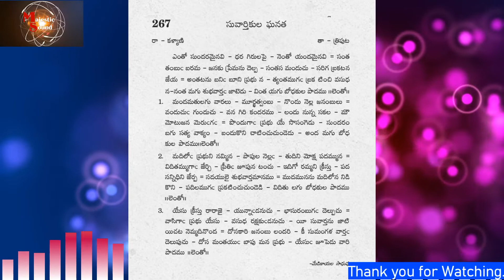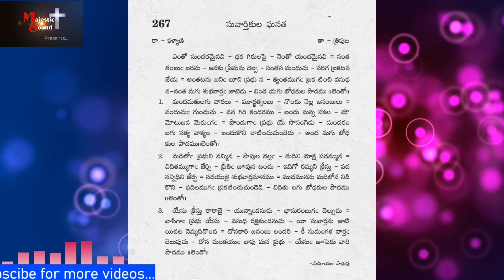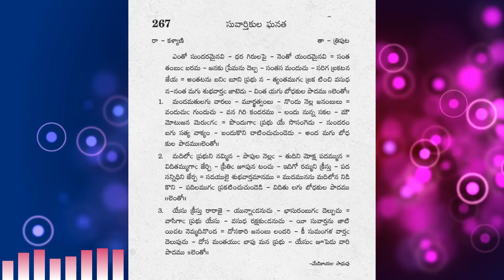Yentho Sundaramainavi యెంతో సుందరమైనవి267 Yentho Sundaramainavi #267 Singer Navya Deshamala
యెంతో సుందరమైనవి
Yentho Sundaramainavi  #267  Singer Navya Deshamala
telugu christian songs lyrics golden hits telugu christian songs telugu christian songs latest jesus songs telugu list all jesus songs telugu christian song mp3 download telugu christian songs audio   ఆంధ్ర క్రైస్థవ కీర్తనలు andhra kraisthava keertanalu andhra kraisthava keertananu - 267